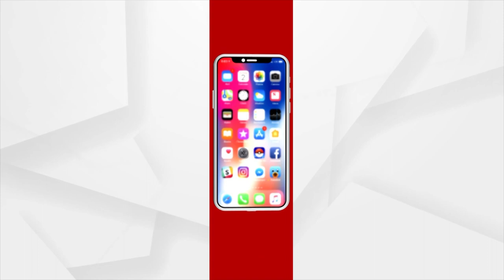Rok Thok | Odisha Govt Not Concerned About Bordering Issues In State